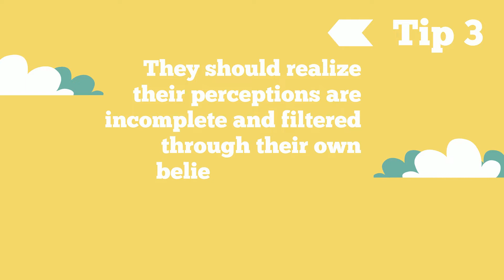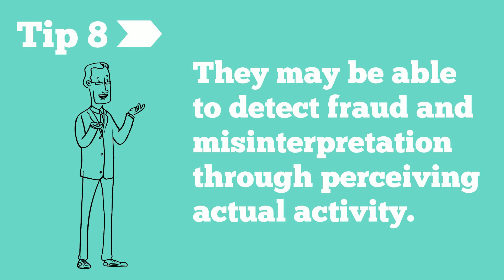8 Tips for Choosing a Psychic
Some advice for ghost hunters on how to choose a good psychic for their team.